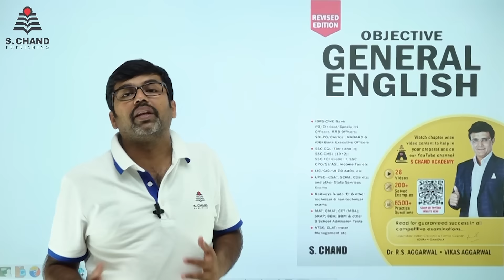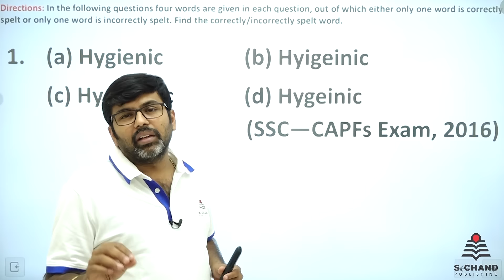Spelling Test | Objective General English | S Chand Academy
Chapter wise videos of Objective General English will help students in preparation of competitive examinations also provide concept clarity of each topic.

Students will get exposure to how problems on "Spelling Test" topic appear in government entrance exams like SSC, Banking, Railways etc. and ways to arrive at the correct answer quickly related to english and grammar part. Video contains both descriptive and short cut methods for solving questions.

Stay tuned with our YouTube channel "S. Chand Academy" and other social media Platforms (FB, LinkedIn Twitter, Instagram) to get instant updates, Notifications, Current affairs, new book information and much more.